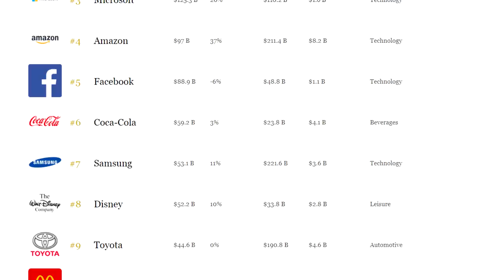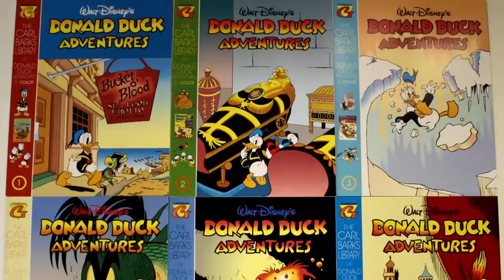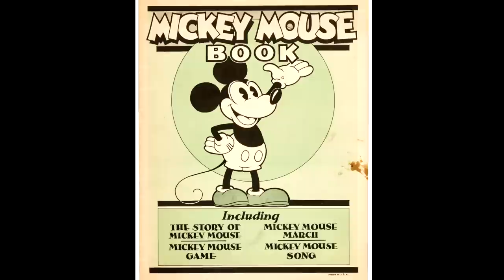Aku Ankka on parempi kuin Mikki Hiiri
Ilman Akua ja Mikkiä, Disney ei olisi tänään niin valtavan suuri. Vaikka Mikki onkin Disneyn suurin maskotti, mää väittäisin Akun olevan näistä kahdesta parempi. Miksi näin? Käsitelläämpä vähän tätä asiaa.

Kummasta sinä pidät enemmän ja miksi? Kerro kommenteissa!=D